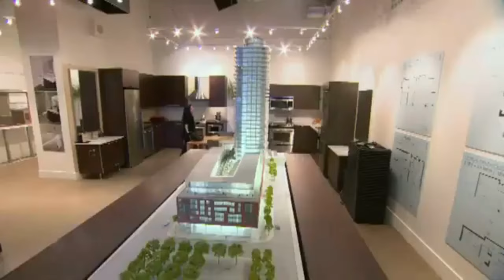Choosing The Perfect Toronto Condo | Buy Herself Kelly Full Episode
Thinking of moving to Toronto but having trouble finding the right apartment for you and your lifestyle? In this video we watch as Kelly finds her dream home.